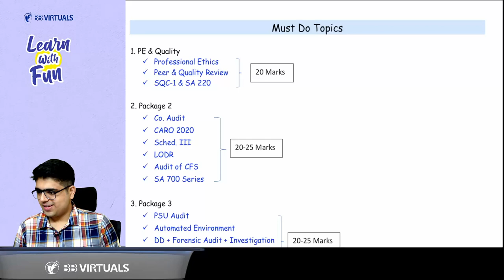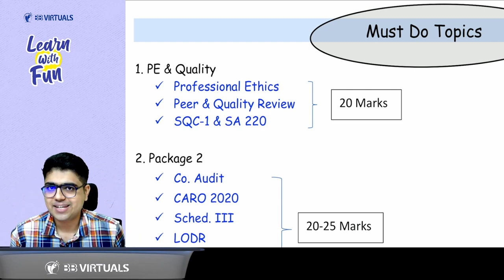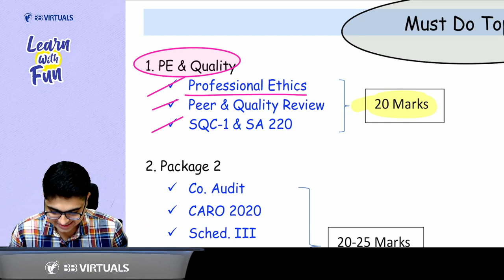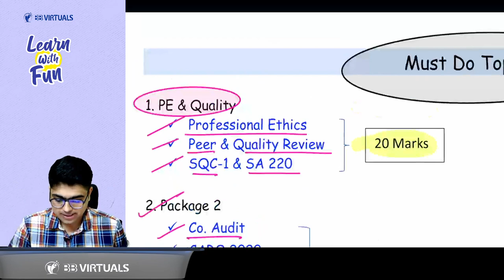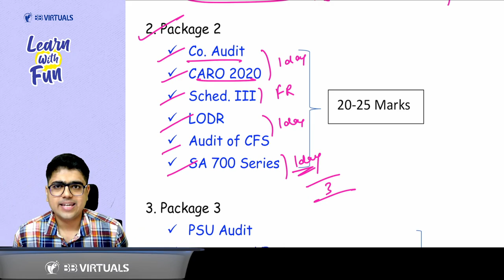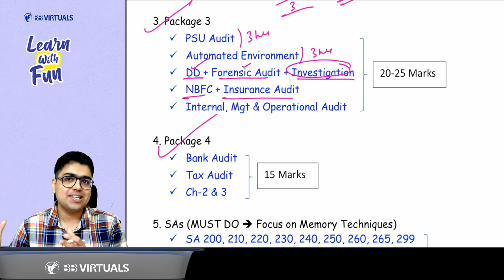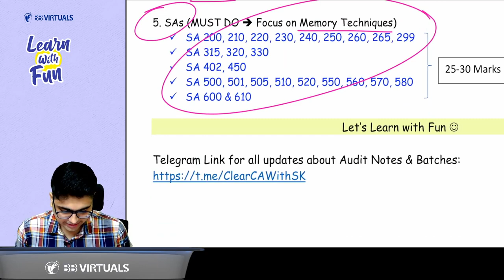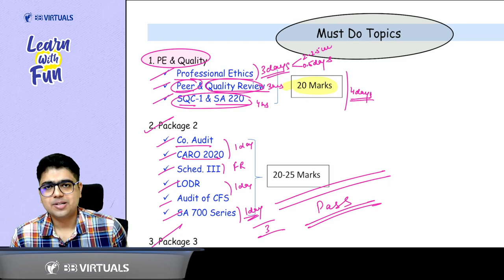MUST DO TOPICS | CA Final Nov23 Exams | CA Shubham Keswani